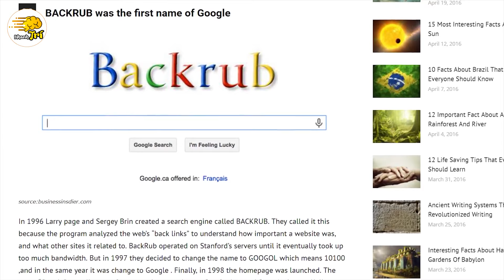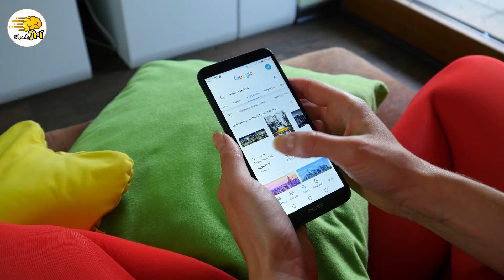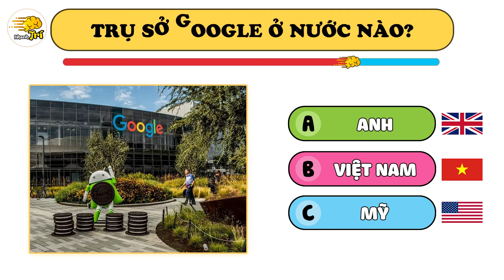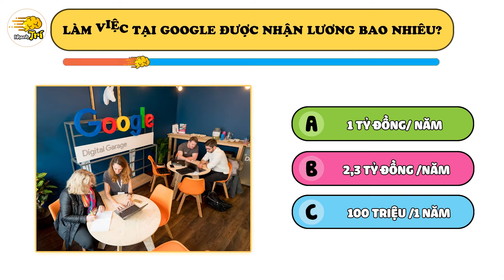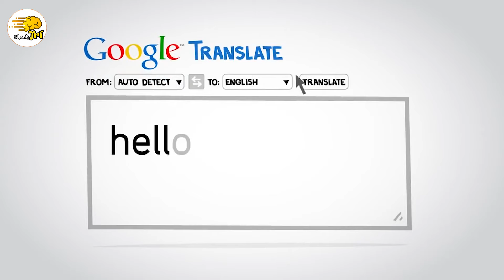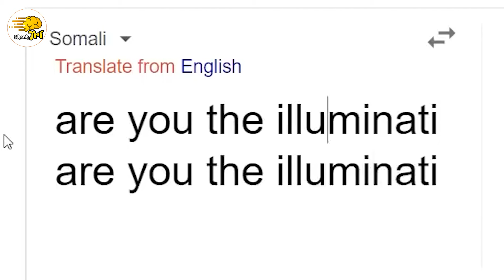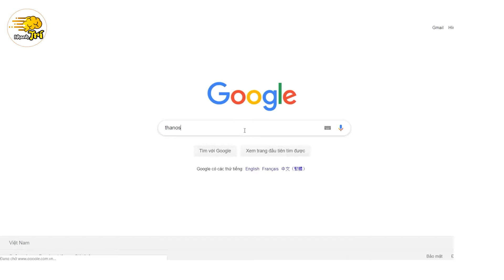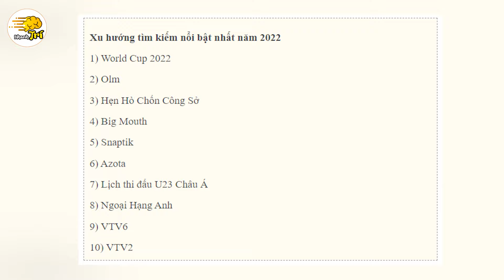15 Câu Đố Vén Màn Bí Mật Về CHỊ GOOGLE Khiến Cư Dân Mạng Sốc Toàn Tập | Nhanh Trí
15 Câu Đố Vén Màn Bí Mật Về CHỊ GOOGLE Khiến Cư Dân Mạng Sốc Toàn Tập | Nhanh Trí
Nhanh trí chào các bạn  @@ hôm nay chúng mình chuẩn bị video này với toàn tâm toàn lực muốn chia sẻ cho các bạn biết về bí ẩn của google và chị google. thực ra tổ chức google là ai, làm việc ở google có lương cao không, chị google có phải là người hay là robot,...cùng 15 câu đố để vén màn bí mật ly kỳ và thú vị!